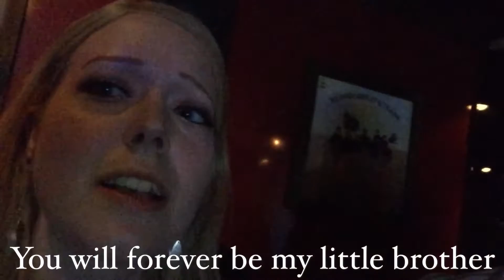Farewell And Good Luck Yuya!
This is a gift for my little brother Yuya, who has been a very important person in my life. Good luck!

Amandajapandablog.wordpress.com